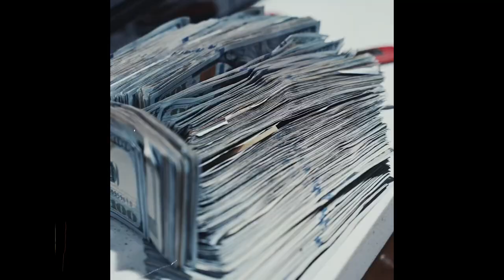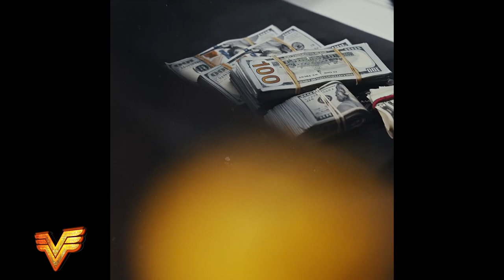"Yes Indeed" - HARD No Auto Durk x Future x Lil Durk Type Beat 2024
Promotional / non-profit use, and lease require producer credit: (Prod. Vsquared Tunes x @smokeybeats)

00:00 Intro
00:15 Hook / Chorus
00:46 Verse
01:17 Bridge
01:32 Hook / Chorus
02:03 Verse
02:34 Bridge
03:05 Outro